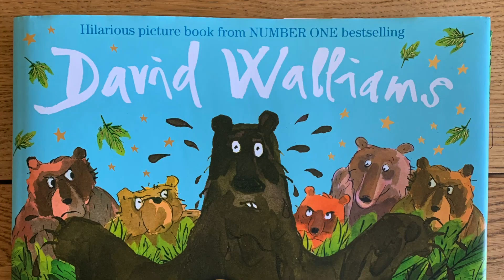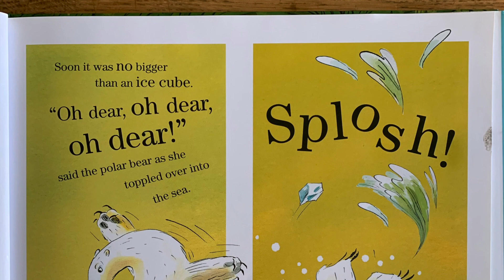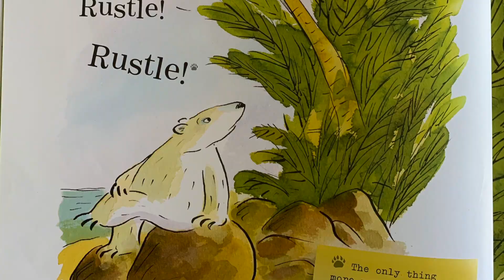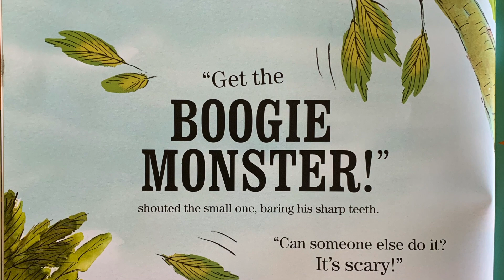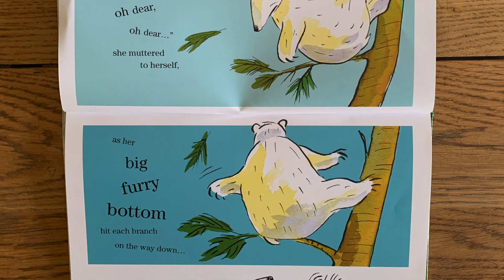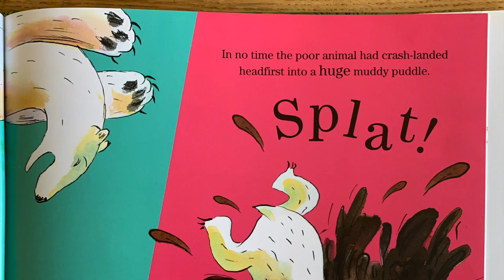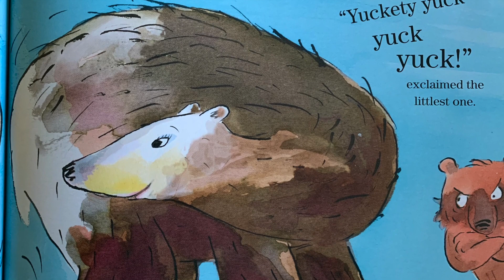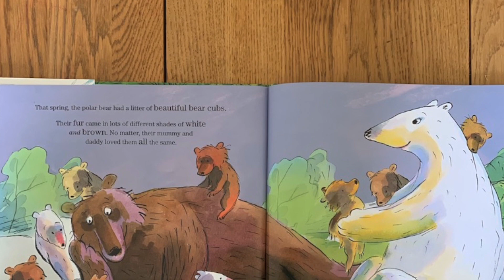Boogie Bear by David Walliams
Suitable for Reception to Year 6